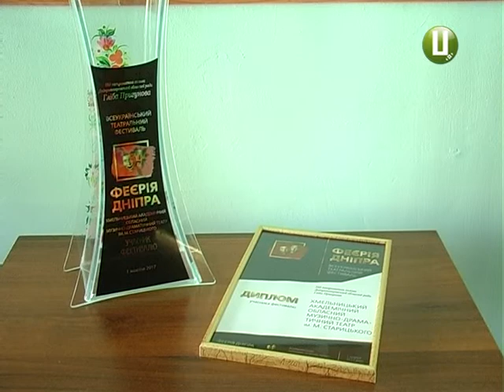На всеукраїнському фестивалі театрального мистецтва відзначили роботу Хмельницького облму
«Наречений із Ієрусалиму»  тріумфував на першому Всеукраїнському фестивалі «Феєрія Дніпра». Вистава  Хмельницького обласного театру імені Старицького отримала відзнаку фесту та пропозицію  про співпрацю.  Із переможцями  спілкувалася Тетяна Ворожцова